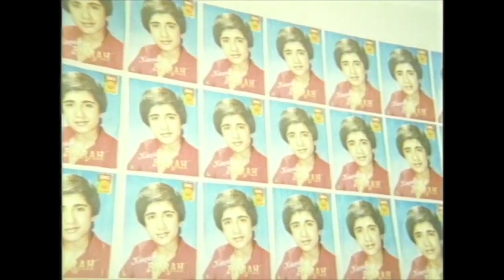Zavallılar - Zeliha, Oğlu Emrah için Kendini Feda Etti! | Küçük Emrah Eski Türk Filmi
Zavallılar -  Zeliha, Oğlu Emrah için Kendini Feda Etti!
Küçük Emrah Eski Türk Filmi

Film, yolları cezaevinde kesişen üç kişinin hapishaneye düşme hikâyelerini anlatır. Abu, üvey babası yüzünden annesi ile birlikte cinayet işler. Maaşını alamayan Arap, patronunu darp edip parasını zorla alır. Hacı ise gönlünü kaptırdığı fahişeyi korumaya çalışırken cinayet işler. Aynı cezaevinde yıllarca birlikte yatan üç arkadaşın tahliyesi yaklaşmıştır. Fakat hiçbiri cezaevinden çıkmak istemez.

Yönetmen : Ümit Efekan
Senaryo : Erdoğan Tünaş
Yapımcı : Kemal Dilbaz, Şahin Dilbaz
Görüntü Yönetmeni : Muzaffer Turan
Tür : Dram
Özellikler : Renkli
Ülke : Türkiye

Oyuncular : Emrah, Oya Aydoğan, Berhan Şimşek, Bayram İlvur, Eray Özbal, Zehra Aktürk, Zeynep Kızıltan, Suzan Avcı, Sırrı Elitaş, Birtanem, Selahattin Fırat, Cevdet Arıkan, Nur Deniz, Şahin Çelik , Devrim Parscan, Zafer Ergin